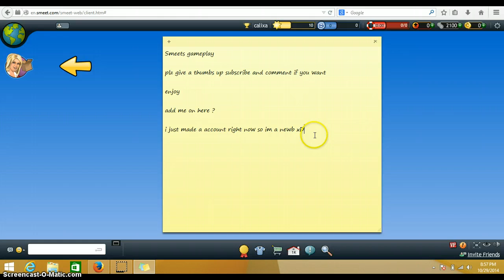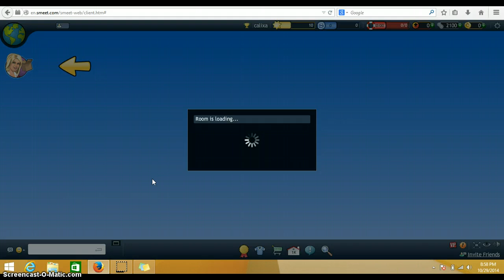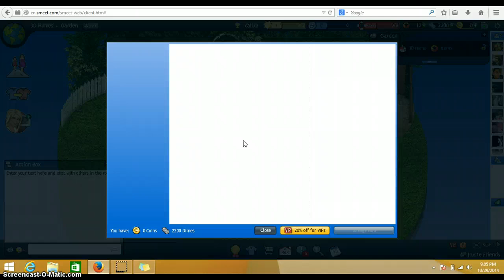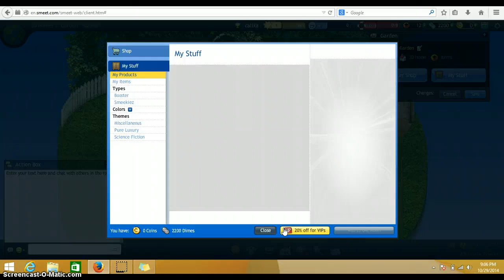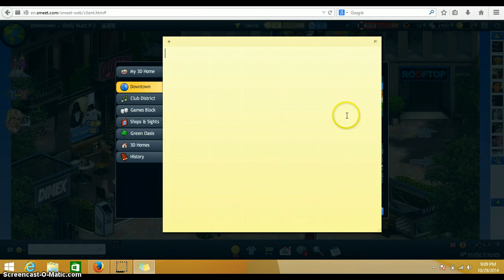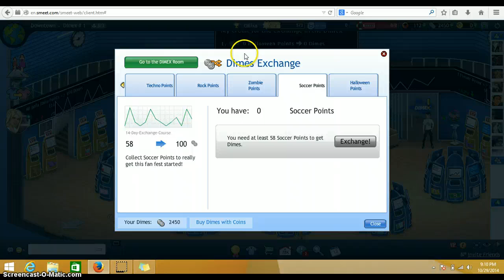smeets gameplay 1